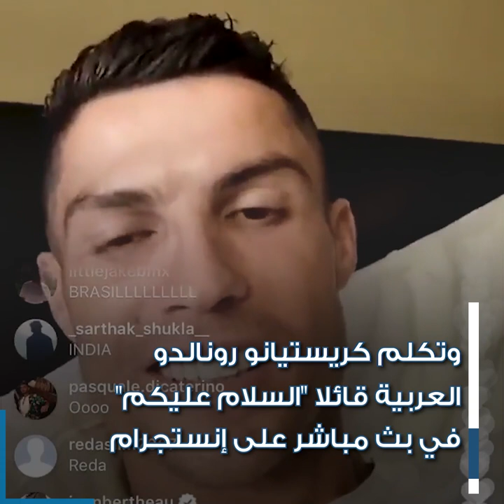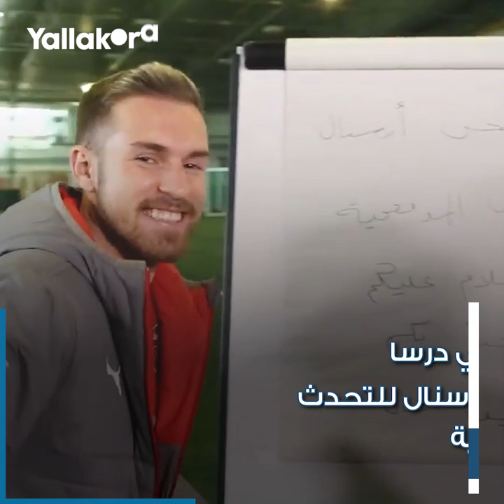عندما يتحدث نجوم كرة القدم باللغة العربية.. رونالدو وبنزيما ولاعبو بايرن "ورا مصنع الكراسي"